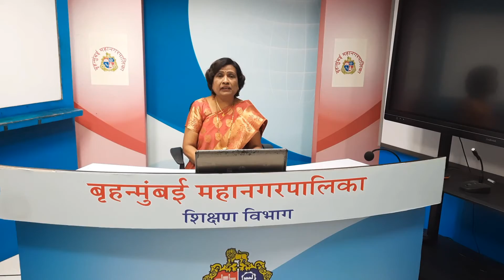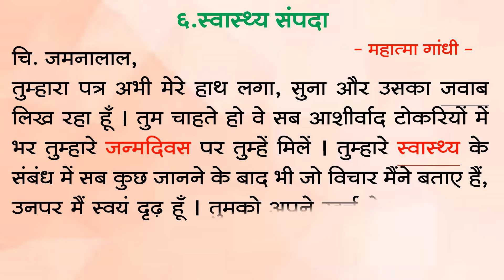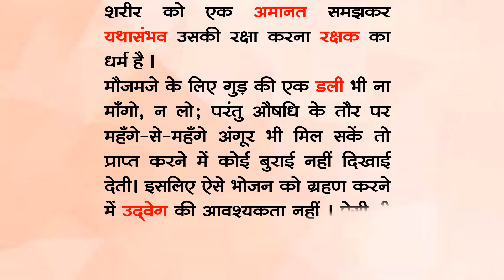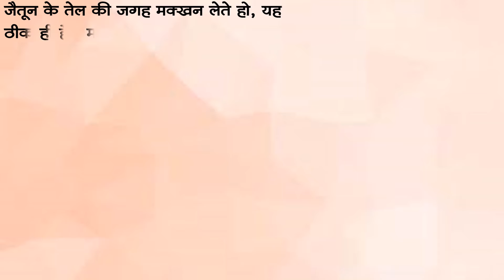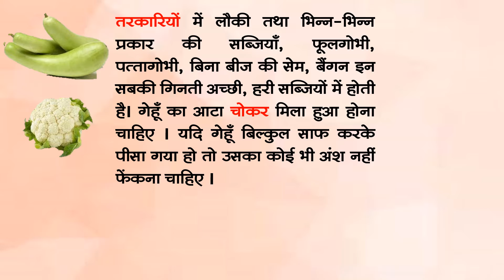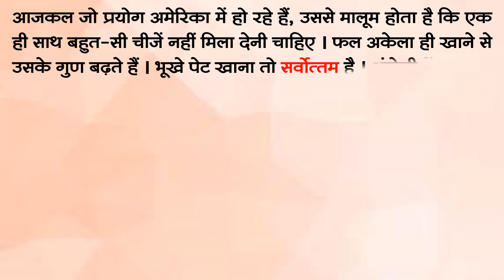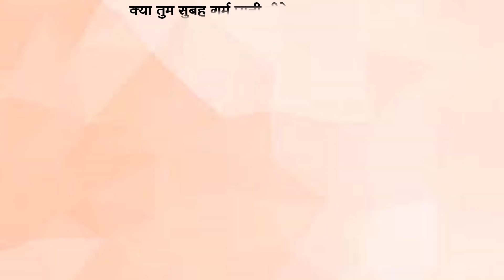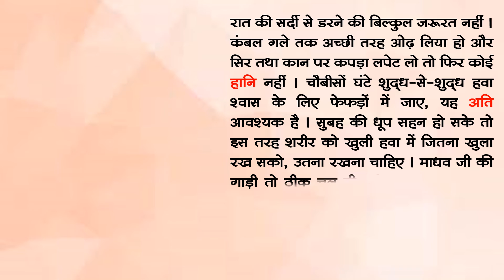BMC. edu.Std_6 Sub_हिन्दी_६. स्वास्थ्य संपदा - पाठ स्पष्टीकरण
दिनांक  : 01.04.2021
इयत्ता :- सहावी
विषय:- हिन्दी
अध्ययन घटक :- 6. स्वास्थ्य संपदा - पाठ स्पष्टीकरण
साहित्य :- PPT, gif
 शिक्षक :- श्रीम। भारती सरोदे
नोडल ऑफिसर :- श्रीम. निशा साळुंखे